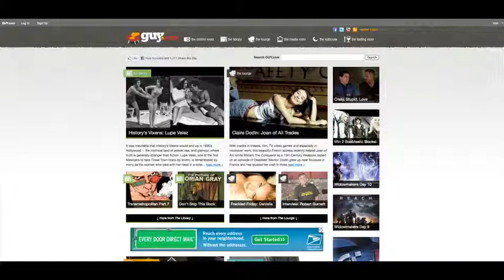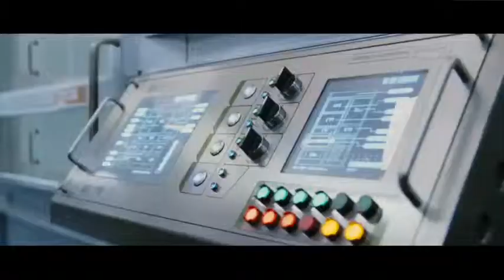The Film Fix Interview: Nick Nunziata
Chud.comapos;s Nick Nunziata joins Jeff and Jonathan on the street after a press screening to talk about DONapos;T BE AFRAID OF THE DARK and new APES film.  Nick served as an associate producer on the AFRAID film along with none other than Guillermo del Toro.